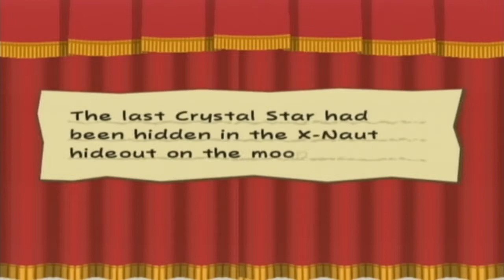GCN Paper Mario TTYD 058 Double Pain - Magnus Von Grapple 2.0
We face off with Lord Crump and his machine hopefully for the last time during his stand.  This is the most frightening boss with the Double Pain activated.